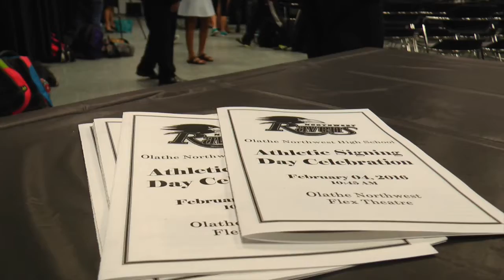Olathe Northwest Signing Ceremony February 4, 2016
Olathe Northwest Signing Day February 4, 2016